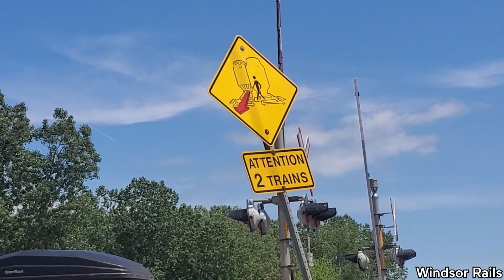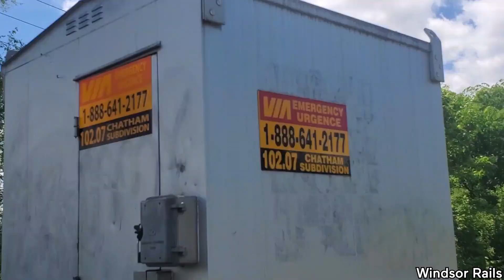Horn Salute! VIA 76 rolls by Lauzon Parkway